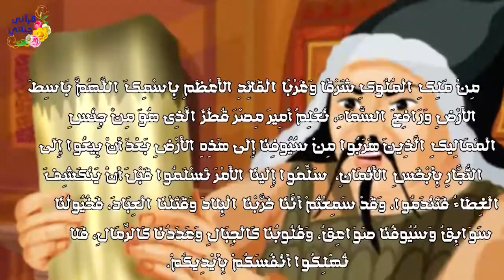قصة عجيبة تلقى هذا القائد العظيم تهديدا فماذا فعل حتى اهتزت له الدنيا